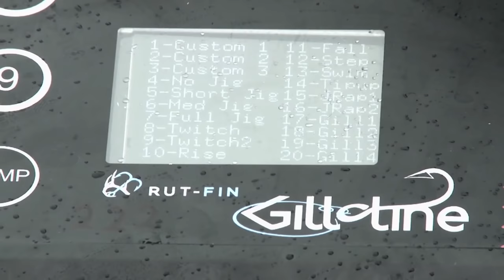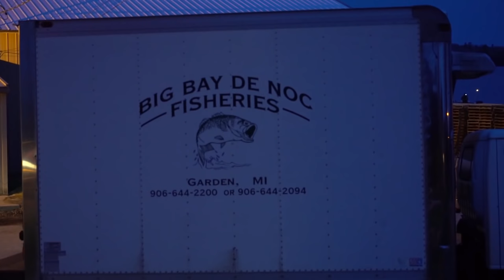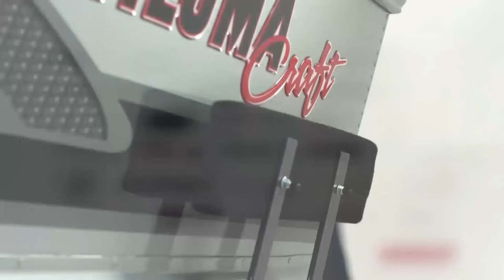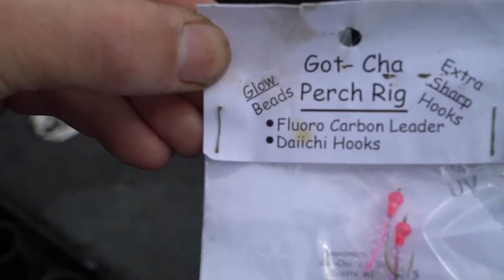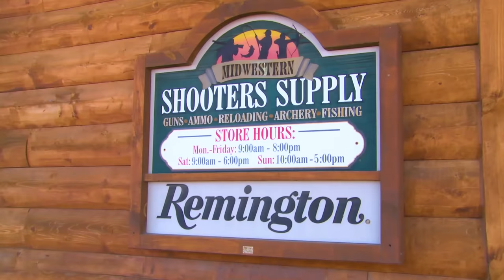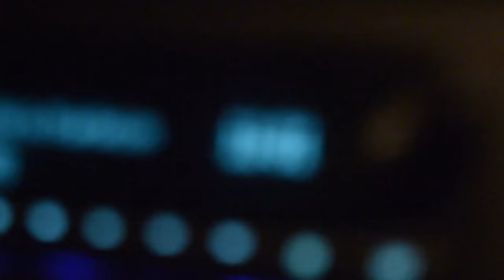Fishing in the U.P. - Larry Smith Outdoors TV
On this weeks episode, we're headed up to the U.P. of Michigan to fish for perch, and we caught hundreds! From there, we headed to fish for smallmouths, and we even got on a commercial fishing boat to get some whitefish!

Thanks to Audionautix for the music.